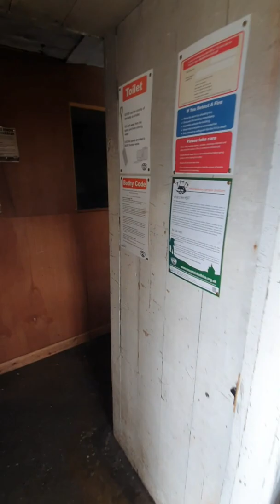Wild Camping, Scotland, Shenavall Bothy, Achnasheen, 18/4/2022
Two days out in the wilderness, great time, amazing place 😀...